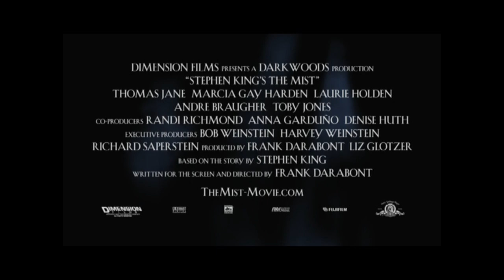The Mist (2007) - Trailer in 1080p